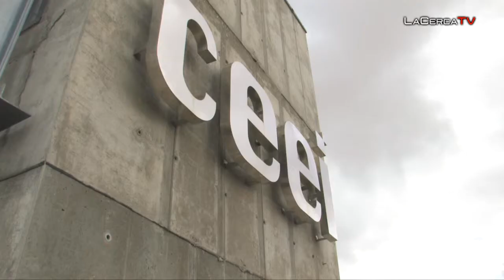El Patronato del CEEI aprueba el presupuesto para 2012, un 20% inferior al del 2011